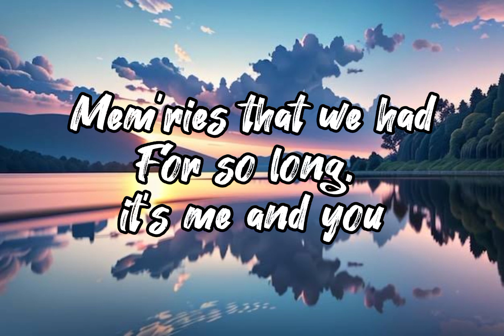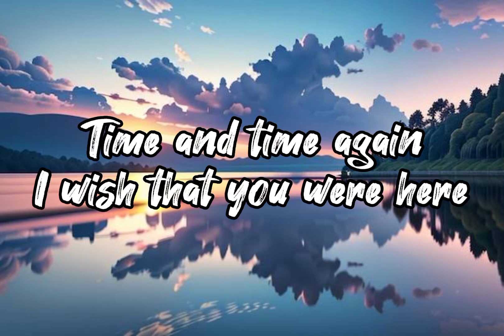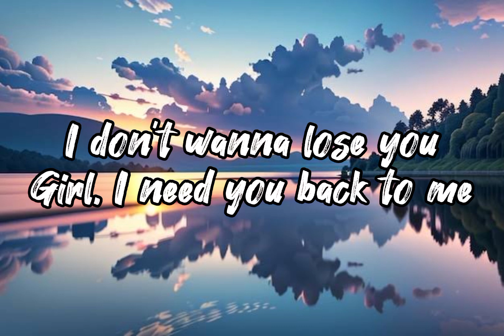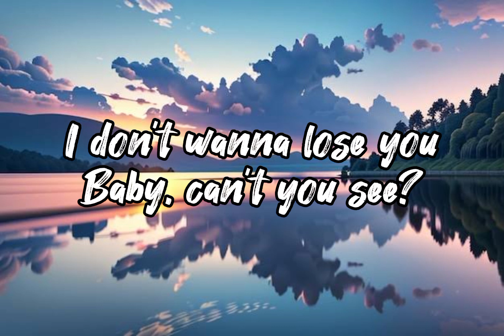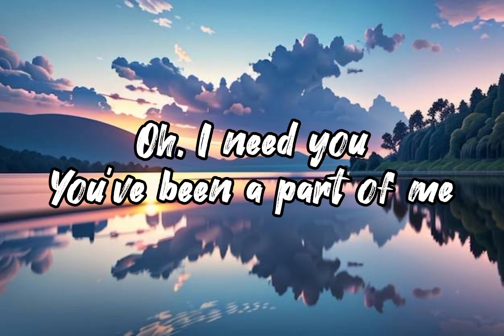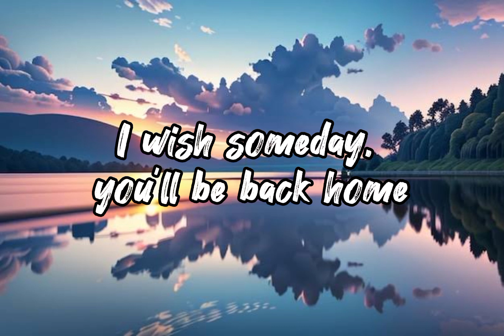Parting Time by Rocstar (Lyrics Video)